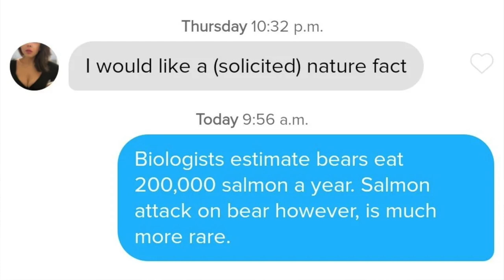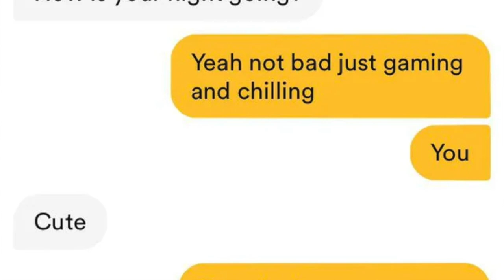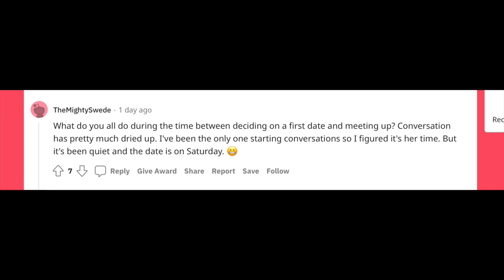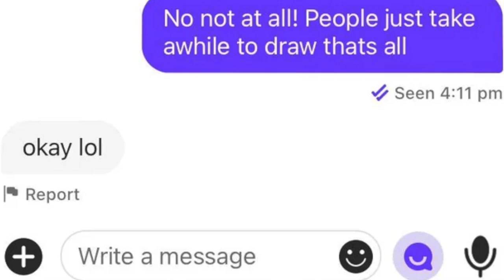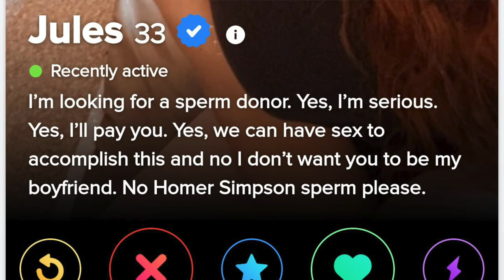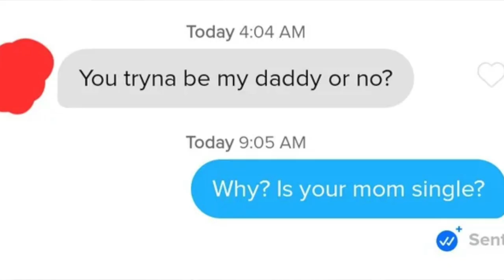r/Tinder - 2024 Memes And Profile Reviews